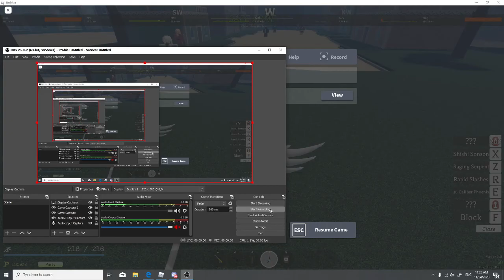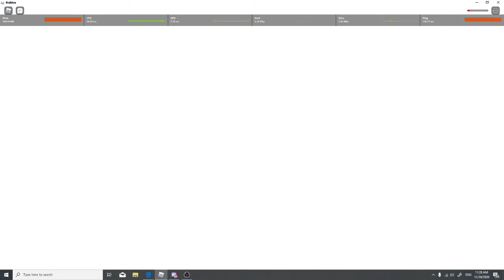Phoeyu fruit giveaway thanksgiving submission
hello